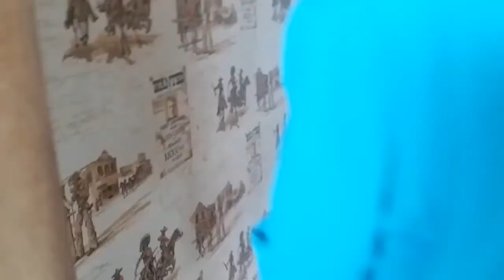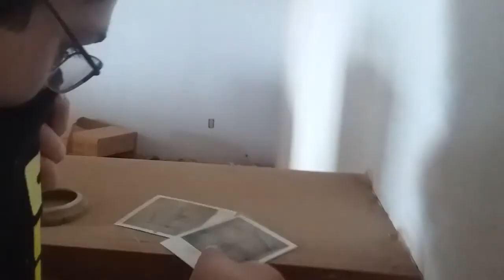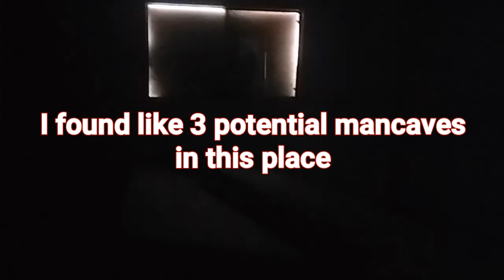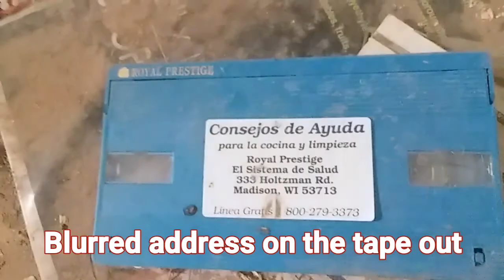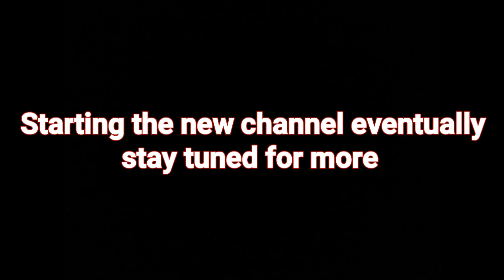Abandoned Exploring Ep12 - Brick Mountain House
Part 2 of the birthday saga, final part coming next Sunday

Today's house was just an ordinary house really, but some interesting things were found there